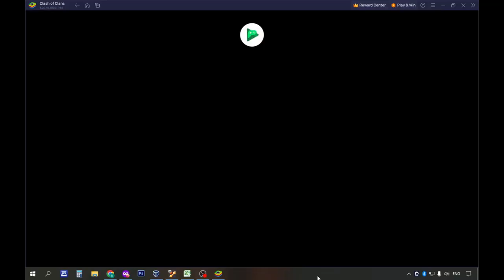COC Haaland's Challenge 7: Friendly Warmup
How to 3 Star Haaland Challenge 7: Friendly Warmup in Clash of Clans. Donald Visual provides a simple tutorial for for the new event attack. Football is this months theme as Clash of Clans has collaborated with Erling Haaland.